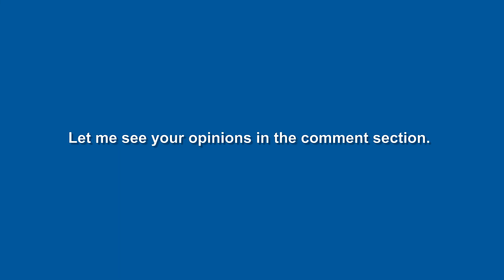POWERUP an F-22 Raptor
This is my first attempt at computer 3D modeling for a POWERUP plane. It looks like there is a lot to explore.